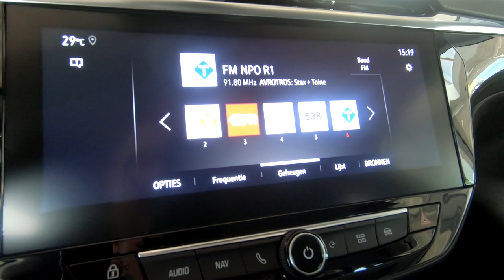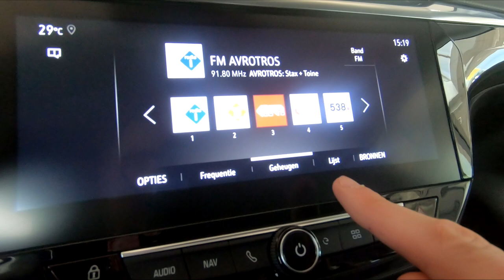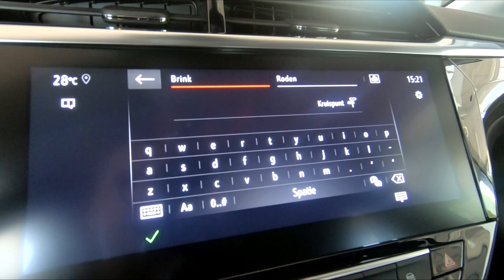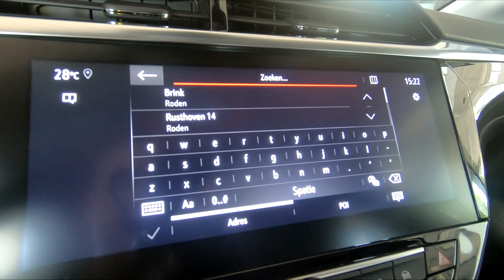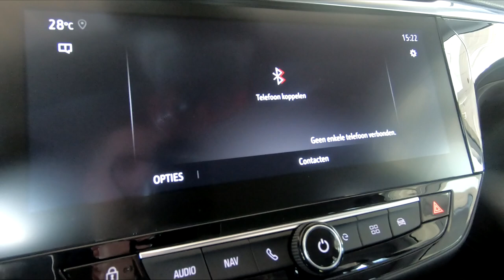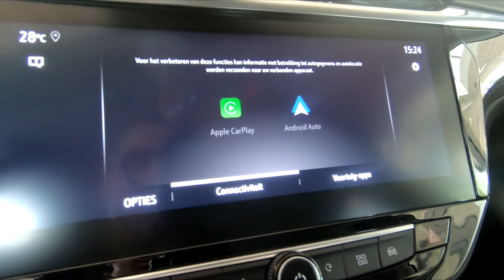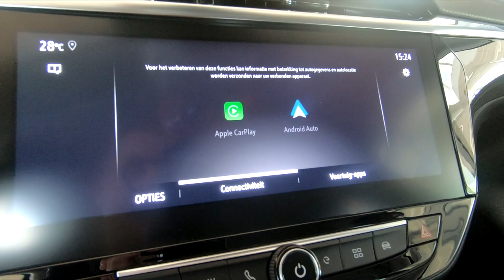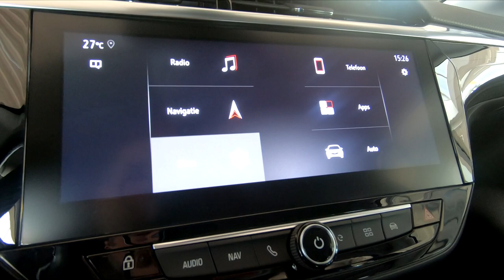Hoe werkt het 10 inch Multimedia Navi Pro systeem? - Opel Corsa 2020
In deze video leggen wij u alles uit over het 10 inch Multimedia Navi Pro systeem die te vinden is in de nieuwe Opel Corsa. Waar is elk knopje voor en wat is er allemaal mogelijk met dit systeem? Je ziet het in deze video!

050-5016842